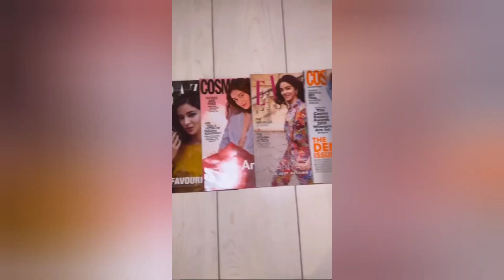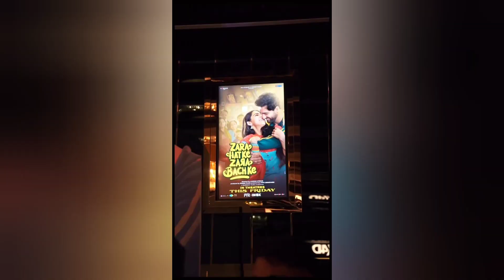Bollywood के वो starkids जो अपने फैमिली background के कारण industry में टिके है।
spoiled kids, top 10 most spoiled kids
spoiled children
spoiled girl
spoiled boy
 most spoiled girl in the world

 kids।flop star kids bollywood।
 flop bollywood stars
 star kids in bollywood
starkids in bollywood
 bollywood flops
 flop kids of bollywood
 bollywood star
bollywood ke flop star kids ki movie
top 10 bollywood star kids